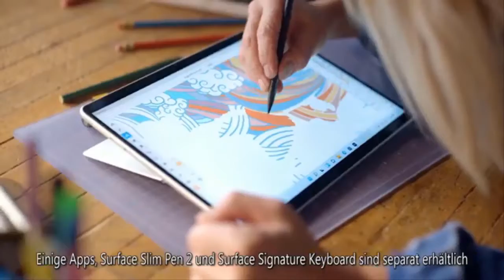Prince Harry Shares a Glimpse of What Dad Life Is Like with Archie and Lili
Prince Harry shared a peek into his mornings with son Archie Harrison and daughter Lilibet Diana.  Harry, 37, joined Serena Williams, who is a longtime friend of Meghan Markle and attended the couple's royal wedding in May 2018, for BetterUp's Inner Work Day on Thursday. During the virtual event, Queen Elizabeth's grandson highlighted the importance of carving out time each day to focus on yourself.    "The self-care is the first thing that drops away. I'm happy to admit that — as a husband, as a dad."   Harry said that he established a 30- to 45-minute window each morning to do something for himself, noting that 2-year-old Archie is already attending school while Lili, born in June, has a  ...